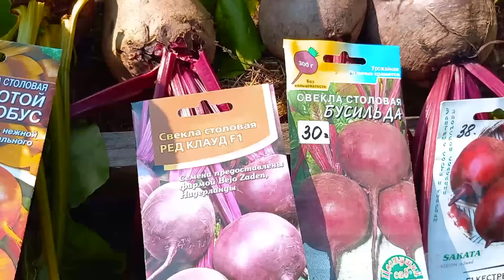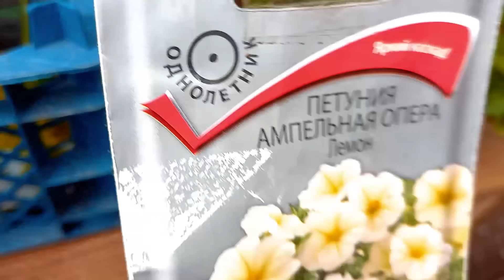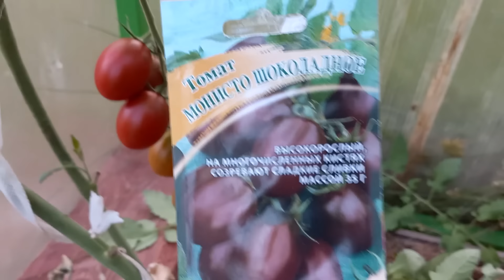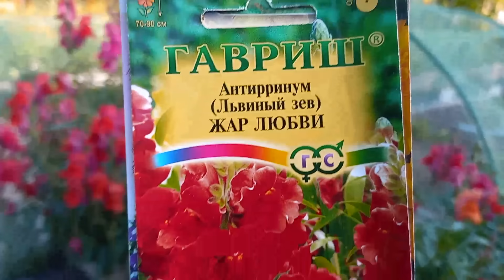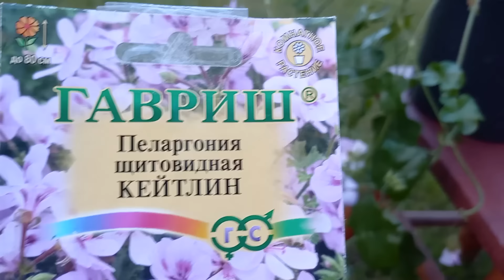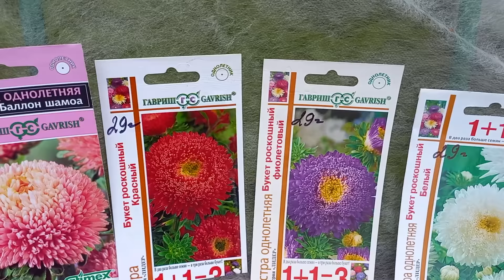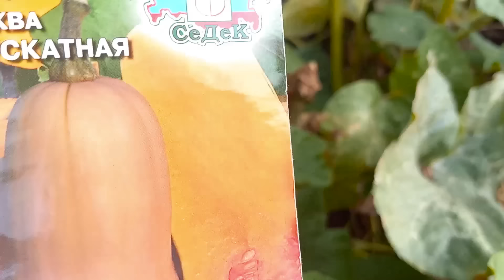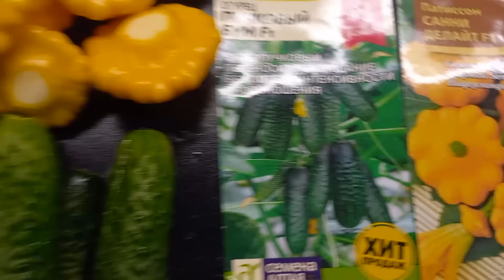Ожидание - реальность 2024г.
В этом видео я покажу вам результаты того, что выросло из пакетированных семян)
Купить лук романовский 100 шт 100 руб. вотсап 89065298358 только сообщения.
Поблагодарить автора на карту сбер 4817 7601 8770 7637 любая сумма со словом " благодарю"